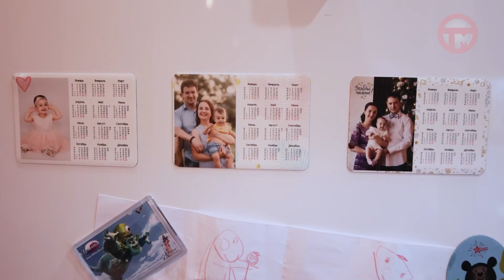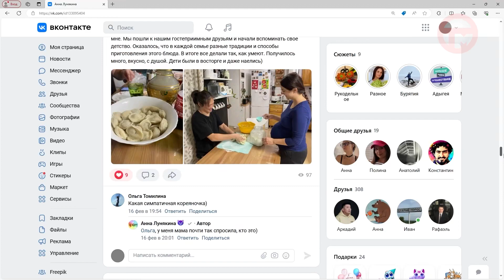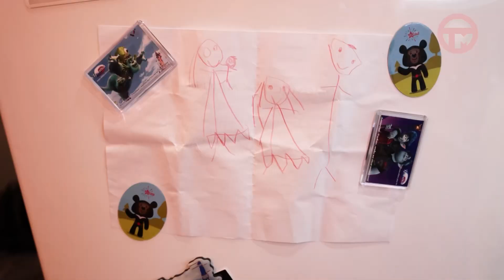В России проходит конкурс "всей семьей" на платформе соцсети "вконтакте".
Выиграть путешествие по России, занимательно провести время с мужем и детьми и еще множество поощритерльных призов. Уссурийцы так же принимают участие.